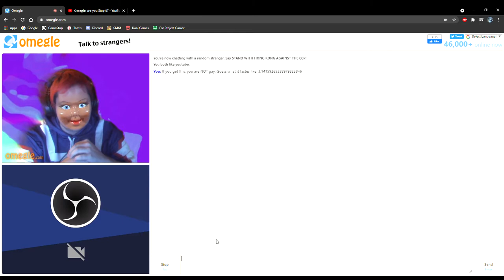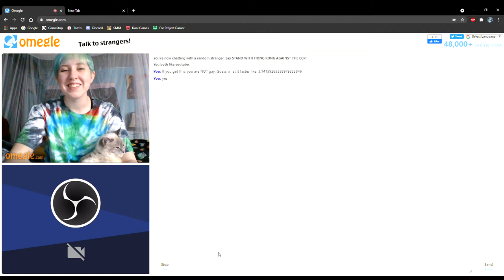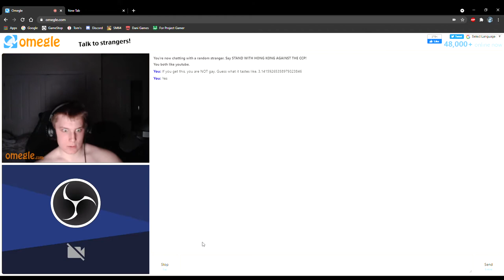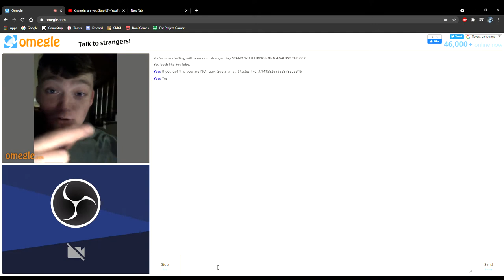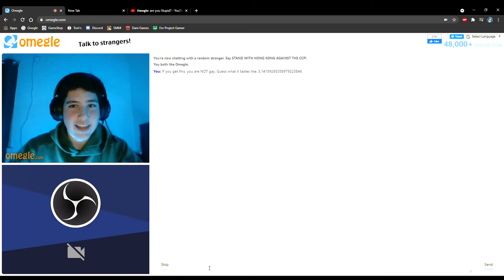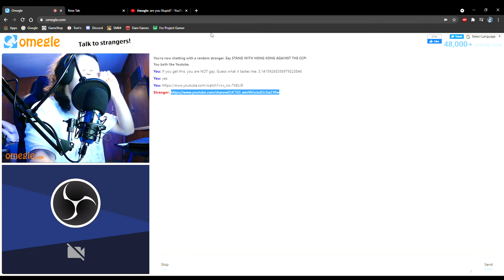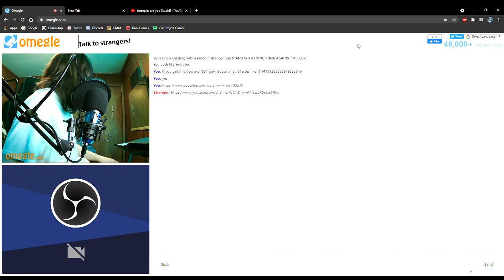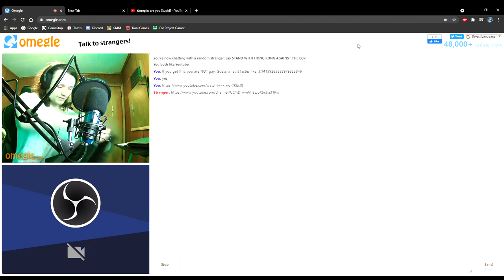Omegle: Are you stupid 2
Guess what? I MADE A SEQUEL! It took a little while, but I made it.

SHOUT OUTS!